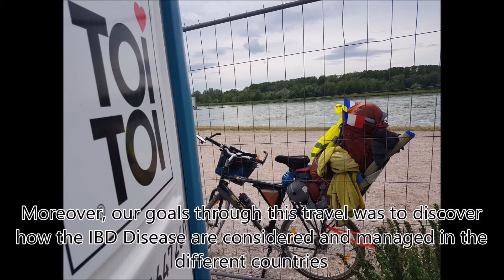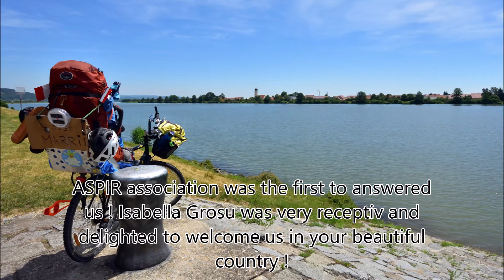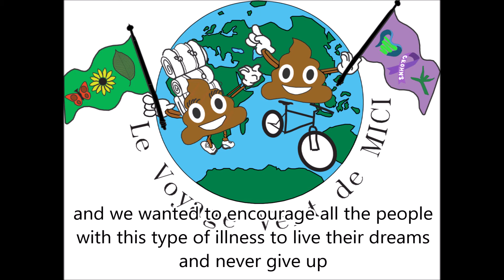Joyeux anniversaire à ASPIIR !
Pour les 10 ans de ASPIIR, l'association roumaine de soutien envers les malades de maladies chroniques des intestins, celle-ci nous a demandé de partager notre retour d'expérience lors de notre voyage à vélo en 2019. Cela nous a permis de remercier l'association qui nous a accueilli et soutenu.